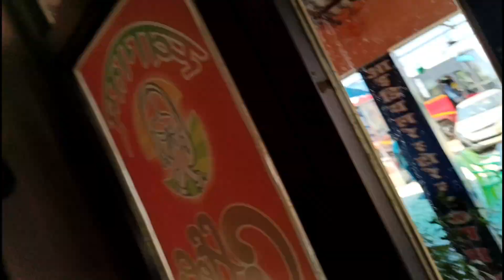CHAR DHAM YATRA FORM BIHAR| char dham yatra 2023 | EP 1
CHAR DHAM YATRA FORM BIHAR| char dham yatra 2023 |

Ye Sab Mai Use Krta Hu :

screen protector
media mod